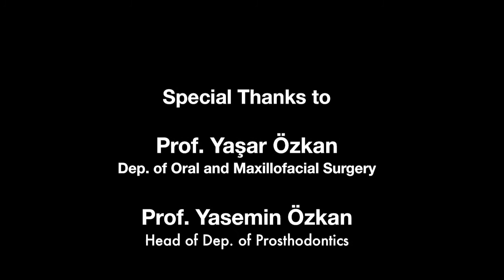Prof Yasar Ozkan